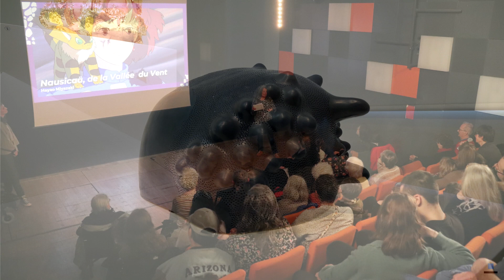Christiane FILLIATREAU - ÔMU | TOUCHER TERRE 2023